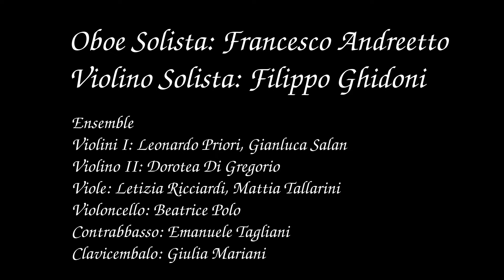Johann Sebastian Bach - Concerto in C minor BWV1060R for violin, oboe and orchestra.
I. Allegro - 0:07
II. Adagio - 5:23
III. Allegro - 11:11

Estratto dal concerto di laurea triennale di Francesco Andreetto, 9 Novembre 2023.

Oboe solista: Francesco Andreetto
Violino solista: Filippo Ghidoni
Ensemble del Conservatorio "Luca Marenzio" di Brescia
Violini I: Leonardo Priori, Gianluca Salan
Violino II: Dorotea Di Gregorio
Viole: Letizia Ricciardi, Mattia Tallarini
Violoncello: Beatrice Polo
Contrabbasso: Emanuele Tagliani
Clavicembalo: Giulia Mariani

Riprese video: concerto e prova generale nel Salone "Pietro Da Cemmo" del Conservatorio "Luca Marenzio" di Brescia.